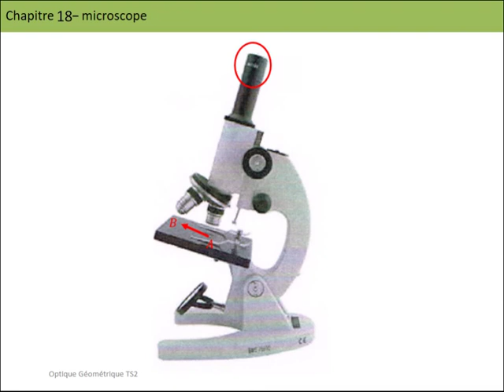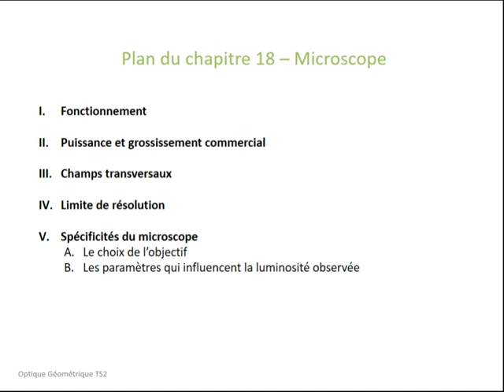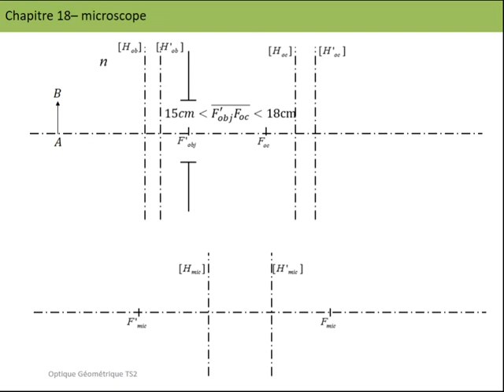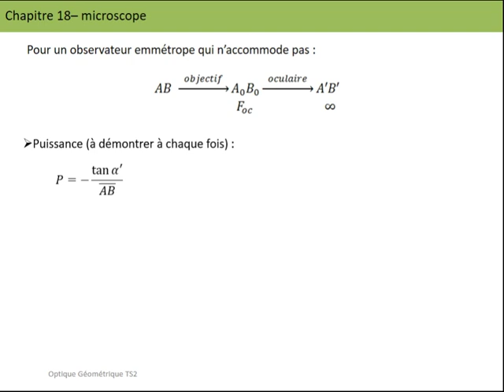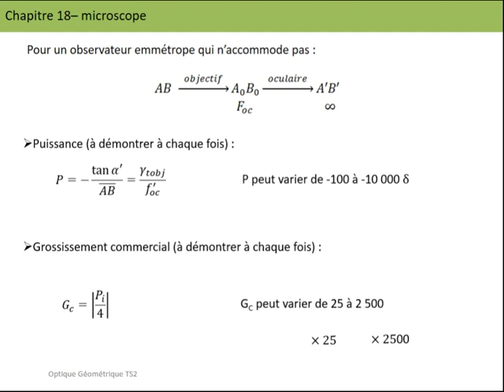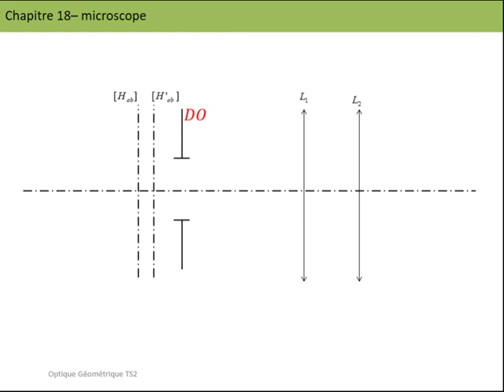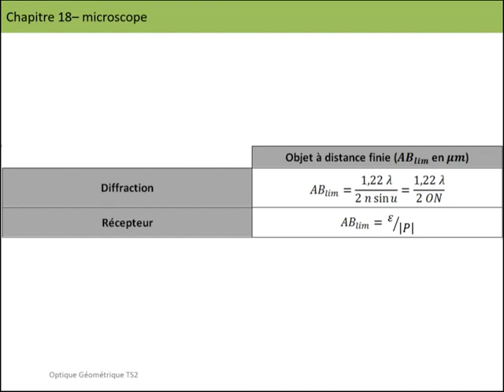1-Cours sur le microscope (généralités)